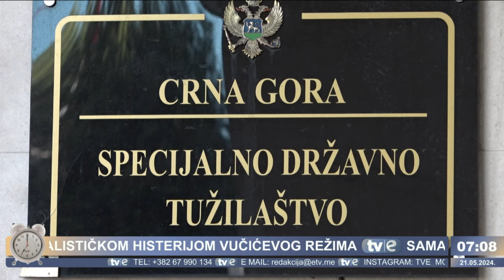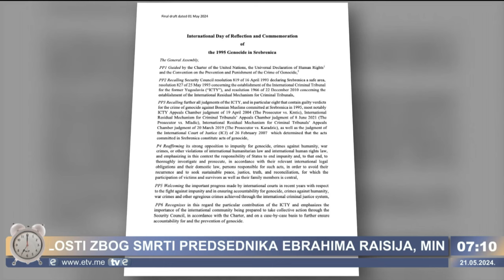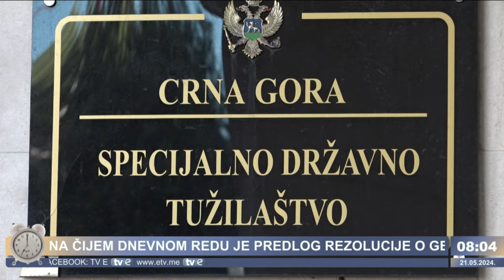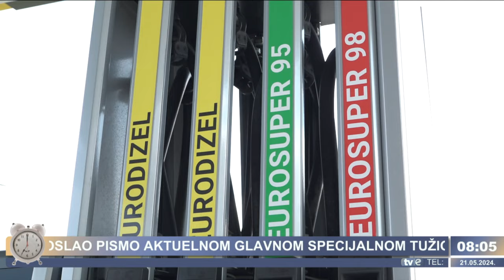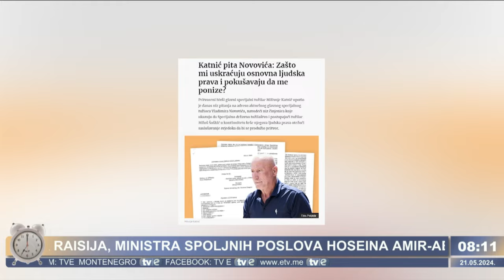Emisija: Budilnik - 21.05.2024.